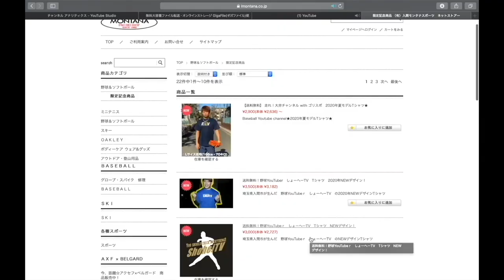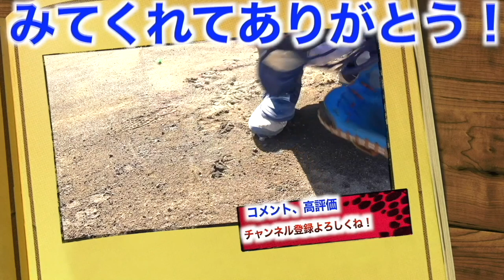【BCリーグ】昨年とは選手がガラリと変化！NPB指名選手現れるのか！？しかも現在リーグ単独首位！埼玉武蔵ヒートベアーズ初潜入！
【埼玉武蔵ヒートベアーズHP】

宮之原健（みやのはらたける）
鹿児島県鹿屋市出身
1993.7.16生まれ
小学校3年生から野球を始める。

現在、プロ野球ルートインBCリーグ
埼玉武蔵ヒートベアーズで現役選手

【野球歴】
ツインファイターズ
世田谷区立山崎中学校
日本大学第三高等学校

高校時代は、
甲子園大会4回出場。
甲子園優勝、明治神宮野球大会優勝、国民体育大会優勝

BCリーグでは3年連続打率3割、2年連続全試合出場。

気になる方はぜひベアーズ634CLUBの入会をお願いします。
【634CLUBの詳細・入会はコチラから↓↓】

1 【下記のミッション達成でプレゼント🎁】

2【下記のミッション達成でプレゼント🎁】